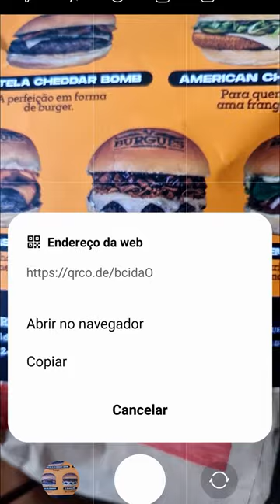O melhor hambúrguer 🍔 comprovado!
Criado com o intuito de inovar no mercado de hamburgueria delivery no Rio de Janeiro, O Burguês iniciou sua operação com uma loja em fevereiro de 2017.